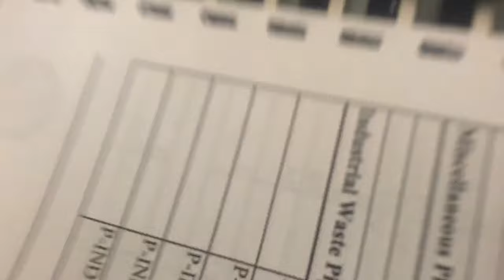Using Fellowes Quasar+ 500 Manual Binding Machine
Using Fellowes Quasar+ 500 Manual Binding Machine (link below)
-  Allows user to punch and bind continuously for maximum productivity.
-Loads vertically for accurate punch alignment.
-Enhanced accuracy edge guide for pinpoint punch alignment.